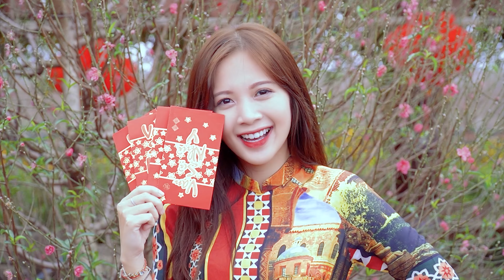Remix Một Năm Mới Bình An - SILVER | NHẠC XUÂN REMIX SÔI ĐỘNG 2021 HAY NHẤT